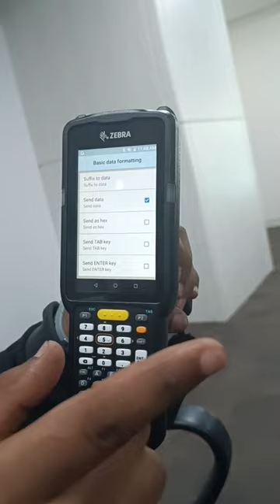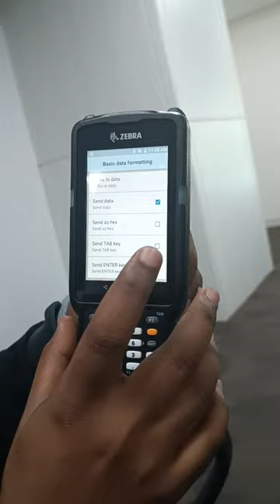SAP RF Device Auto Enter functionality with configuration on Zebra MC330 M 3